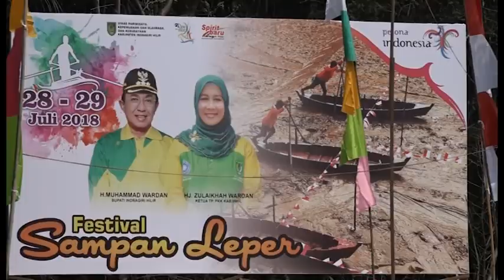GEMILANG TELEVISI - PELAKSANAAN PEMBUKAAN FESTIVAL SAMPAN LEPER 2018 DIKUALA GETEK